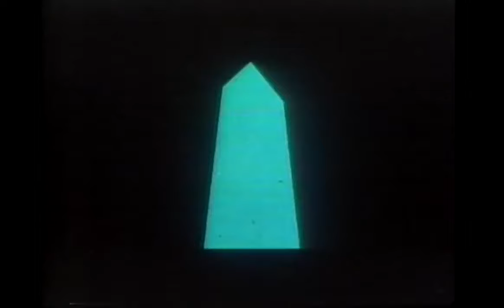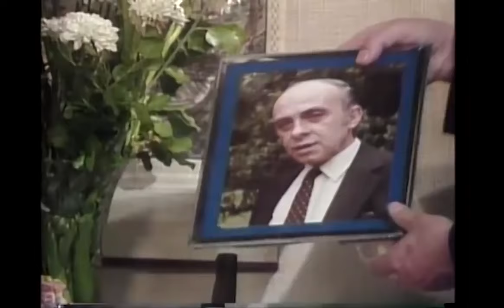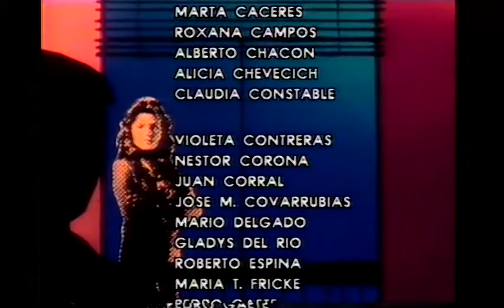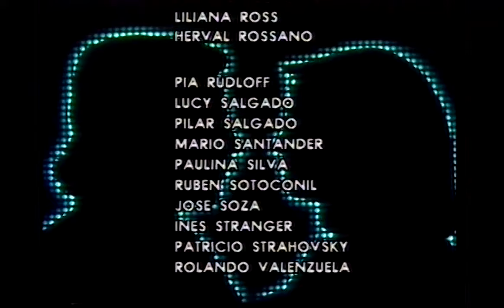La Torre 10 | T1E104 - Capítulo final